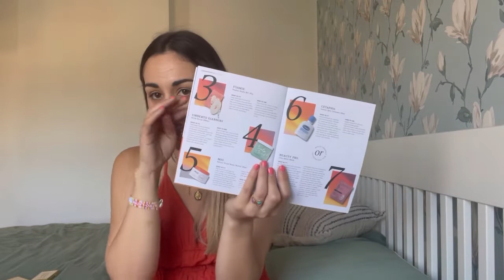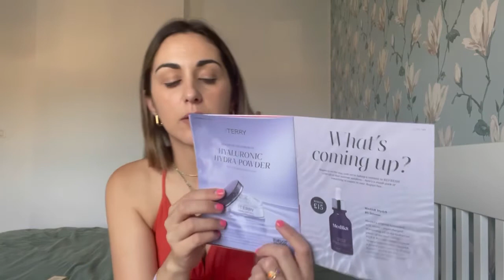Beauty box. lookfantastic julio. Super productos para este mes!!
Aquí os traído la súper caja del mes!!

En el vídeo os cuento que uno de los artículos no me ha llegado, pero al final atención al cliente me ha informado que me mandarán el producto y la verdad que la atención ha sido súper rápida y buena.

Ya he probado 3 productos de la cajita y estoy 🥰😍

Como se usa;

Tenéis que registraros en la web y al registraros ponéis mi código y os harán llegar un vale descuento de 10€ para una compra 😜

Os dejo link directo y código para que uséis lo que os sea más cómodo!!

Código; MARI-R5D6

JGzZ2OYi8